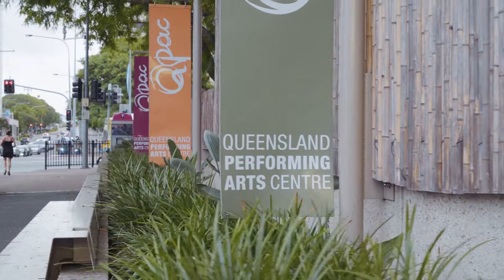BRISBANE PREMIERE!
Matilda The Musical is the multi-award winning musical from the Royal Shakespeare Company, inspired by the genius of Roald Dahl. With book by Dennis Kelly and original songs by Tim Minchin, Matilda The Musical is the story of an extraordinary girl who, armed with a vivid imagination and a sharp mind, dares to take a stand and change her own destiny.

Winner of over 70 major international awards, including 15 for Best Musical, after a critically acclaimed Sydney season, Matilda continues to delight audiences in Melbourne, London, Toronto and on Broadway.

Matilda The Musical is now playing at the Lyric Theatre, QPAC for a strictly limited season.